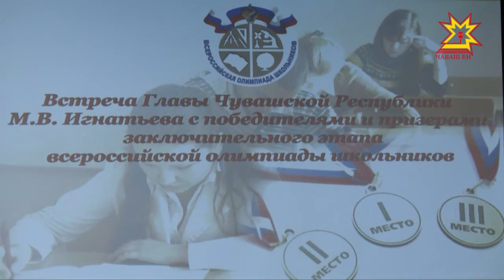Чувашия сохранила свои позиции в рейтинге лучших регионов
Чувашия сохранила свои позиции в рейтинге лучших регионов по итогам Всероссийской олимпиады школьников. В этом году в заключительном этапе интеллектуальных соревнований принимали участие пятьдесят восемь ребят. С наградами вернулся каждый второй ученик. Победителей и призёров чествовали в Доме правительства.